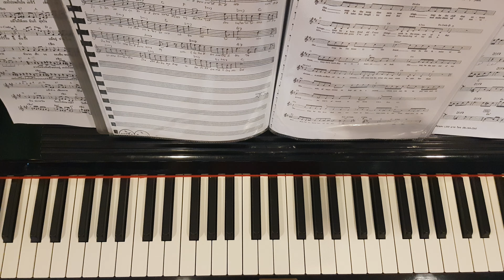She - Piano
TommyTH